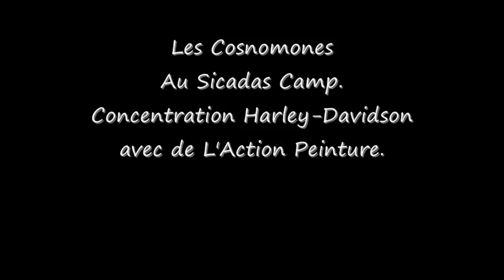les Cosnomones au Scidas Camp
Action-Peinture lors d'une concentration Harley-Davidson dans le sud-est de la France.